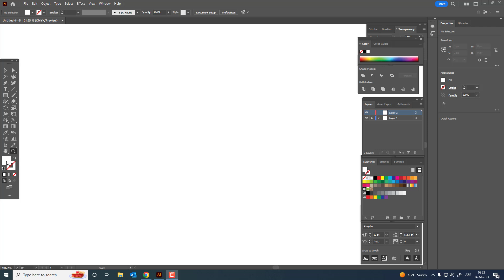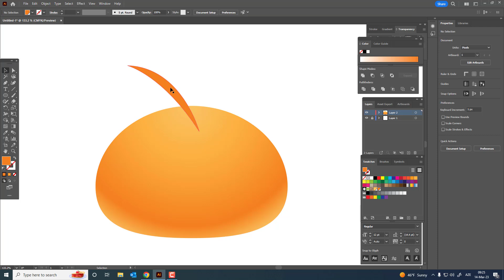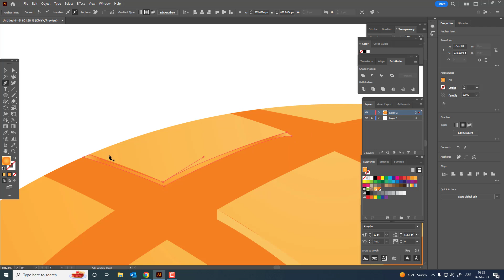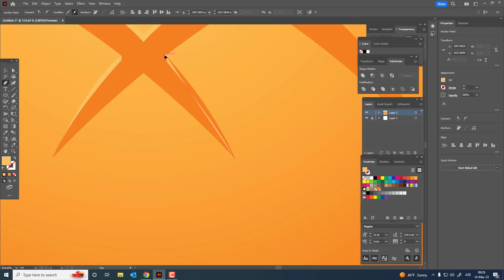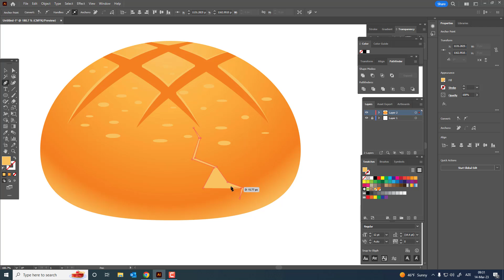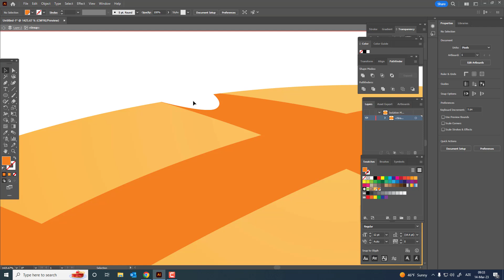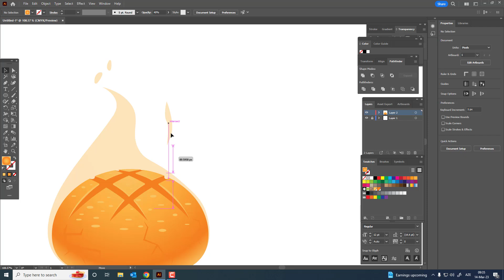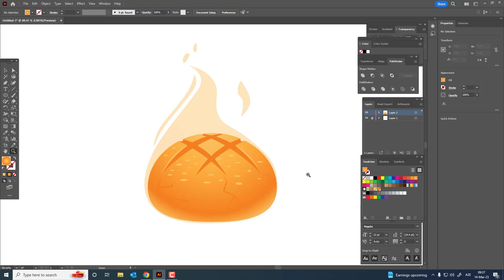How to Draw a Bread in Adobe Illustrator, step by step